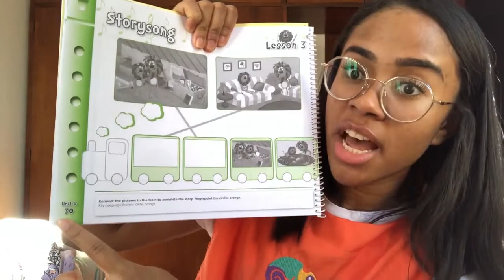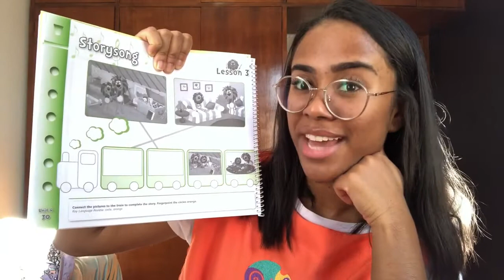Maternal 3 - 01/09/2020 - Inglês